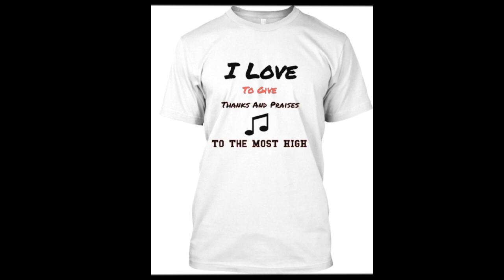Praise and Worship t shirt